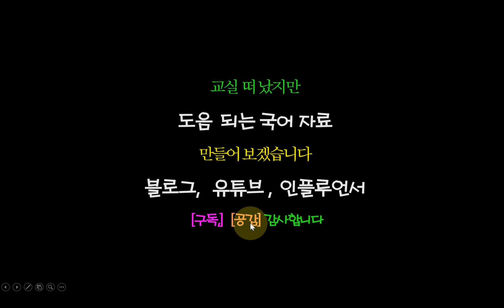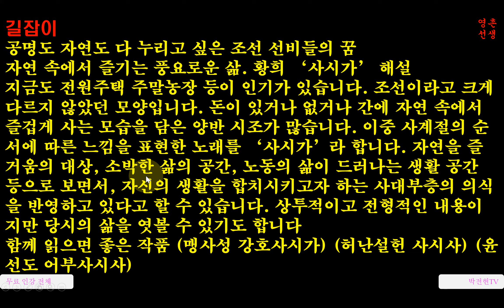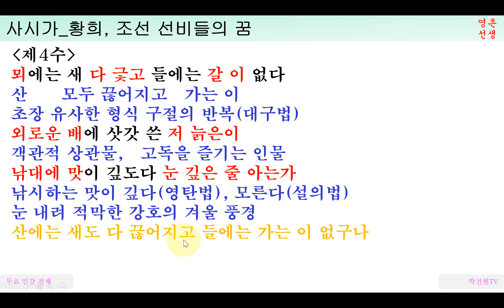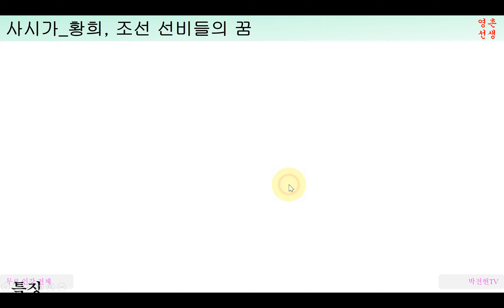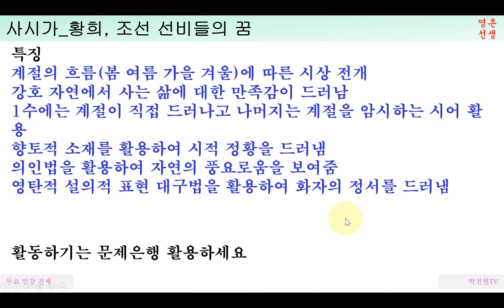황희 시조 사시가 사시사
공명도 자연도 다 누리고 싶은 조선 선비들의 꿈
자연 속에서 즐기는 풍요로운 삶. 황희 ‘사시가’ 해설
지금도 전원주택 주말농장 등이 인기가 있습니다. 조선이라고 크게 다르지 않았던 모양입니다. 돈이 있거나 없거나 간에 자연 속에서 즐겁게 사는 모습을 담은 양반 시조가 많습니다. 이중 사계절의 순서에 따른 느낌을 표현한 노래를 ‘사시가’라 합니다. 자연을 즐거움의 대상, 소박한 삶의 공간, 노동의 삶이 드러나는 생활 공간 등으로 보면서, 자신의 생활을 합치시키고자 하는 사대부층의 의식을 반영하고 있다고 할 수 있습니다. 상투적이고 전형적인 내용이지만 당시의 삶을 엿볼 수 있기도 합니다
함께 읽으면 좋은 작품 (맹사성 강호사시가) (허난설헌 사시사) (윤선도 어부사시사)

다음에서 유튜브 강의 전체 만날 수 있습니다